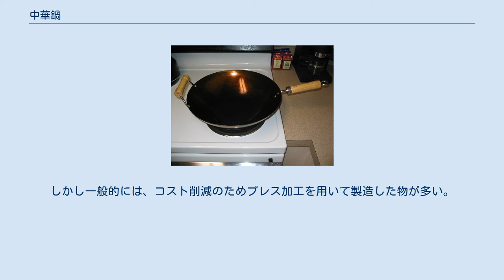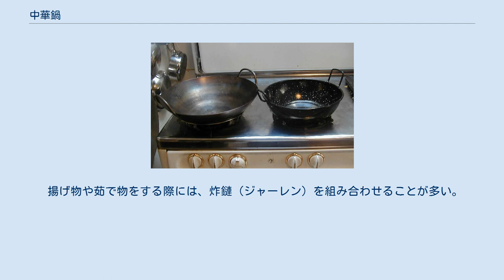中華鍋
焜炉の上の北京鍋 様々な大きさの広東鍋 中華鍋（ちゅうかなべ）とは、中華料理に使われる鋼製の丸底鍋。
中国以外では東南アジアや日本でも広く使用されている。
 北京語では鍋、鍋子、炒菜鍋などと呼ぶ。
広東語では鑊、福建語では鼎となる。
英語では広東語の「鑊」（ウォッ、wok）を借用してwokと呼ぶ。
インドネシアでは「ペンゴレンガン」、マレーシアでは「クアリ」、フィリピンでは「カワ」「カワリ」と呼ばれる。
 炒め物に使用中の北京鍋 左が広東鍋、右は欧米で販売されている平底のウォック 中華鍋は把手により、片手の北京鍋と両手の広東鍋に大別される。
北京鍋と広東鍋は単に把手の違いだけではなく、鍋の深さやアール（曲線の径の大きさ）も異なっている。
北京鍋はアールが小さく底が深い。
広東鍋はアールが大きく浅めになっている。
両手で底が深い、四川鍋という種類もある。
 サイズ面では直径30センチ程度のものから、大きなものでは2メートル程度の巨大なものまで存在する。
小型のものは炒め物に、大型のものは料理店で汁物や飯物の調理に用いられる。
また欧米では平底のものが「ウォック(Wok)」として販売されている。
 北京鍋と広東鍋の融合。
 素材は古くは鋼や鋳鉄が使用されてきたが、鋳鉄は近年では殆ど見られない。
また鋼製の中華鍋に加え、最近では、チタン合金やアルミニウム合金製のものも市販されている。
チタンを用いるときわめて軽量になり、アルミニウムを用いると熱の伝導が良いというメリットがある。
 打ち出し製造されたものは鉄材の密度が増して熱伝導が良く、微細な凹凸が埋まって平滑になるので焦げつきにくいという特徴がある。
しかし一般的には、コスト削減のためプレス加工を用いて製造した物が多い。
 鉄鍋は調理前に強く空焼きして古い油を焼ききったのち新しい油を入れて表面をなじませる油ならしを行う。
これを「油返し(中国語では練鍋)」といい、適切に油返しが行われた鍋は焦げ付きにくい。
表面仕上げは伝統的には黒錆であるが、近年ではフッ素樹脂でコーティングしたものもあり、欧米ではこちらが主流である。
 料理店で使用されている中華鍋 炒める、焼くはもちろん、煮る、揚げる、蒸すなども可能であり、幅広い料理法に対応できるため万能鍋とも言われる。
 揚げ物や茹で物をする際には、炸鏈（ジャーレン）を組み合わせることが多い。
蒸し物をする際には蒸篭を湯を張った中華鍋の上に置く。
画像からも解るように炒め物にはお玉杓子を用いることが多いが、中華鍋に組み合わされるお玉杓子はかなり大きめであり、また先端部の取付角度も緩い。